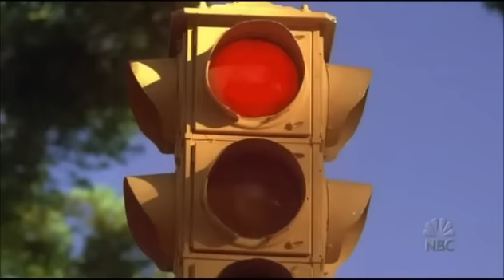Lana Parrilla Windfall clips-Ep 10